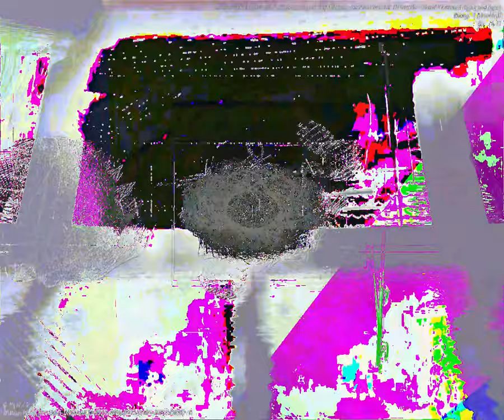[EPILEPSY WARNING] Movie 23 09 26 08h53m32s